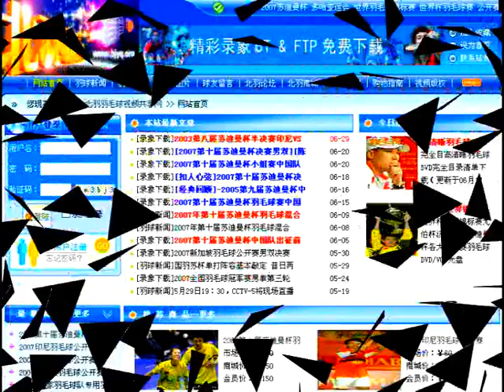Badminton 2008 Korea Open MS SF - [Lin Dan vs Peter Gade]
Badminton 2008 Korea Open MS Semi Final
Lin Dan [CHINA] vs Peter Gade [Denmark]